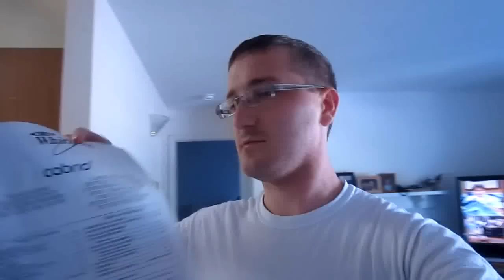Where is the Delivery Guy?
Have you ever expected a delivery, saw the truck and then when you turn your back they were gone?  Well that happened to us today, it was so annoying but we finally got our washer and dryer YEAH for clean clothes.

TrustedCircle.tumblr.com